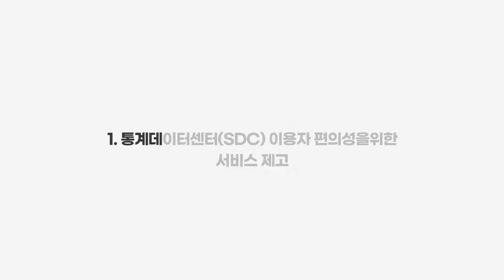국민정책디자인단 활동성과 발표대회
국민과 함께 통계서비스를 디자인하다!

2021년 통계청 국민정책디자인
과제를 소개 합니다.

00:15 통계데이터센터(SDC)이용자 편의성을 위한 서비스 제고
00:26 KOSIS-EDU 통계놀이터
00:35 알기쉬운 시각화콘텐츠와 복지내용을 함께 제공하다!